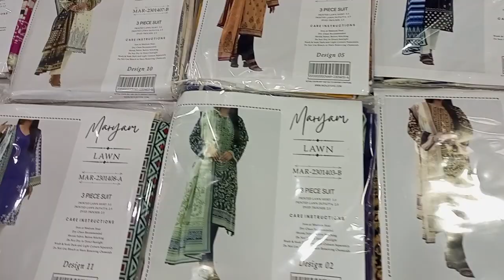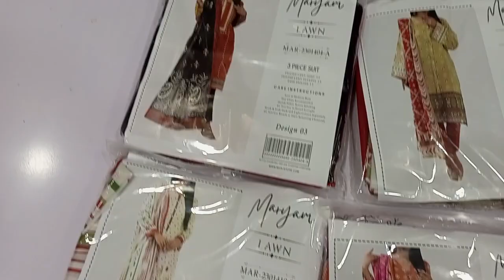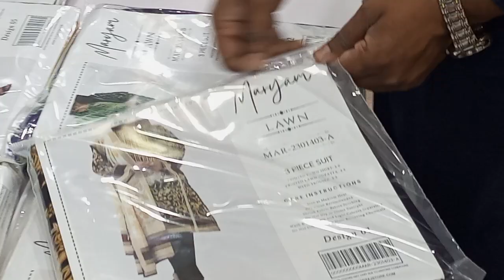Marium 3pcs lawn new volume 2023 in hand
Marium 3pcs  by Meko Textile new volume in Hand
lasted stock with beautiful colour combination and outstanding designs
18 design in set